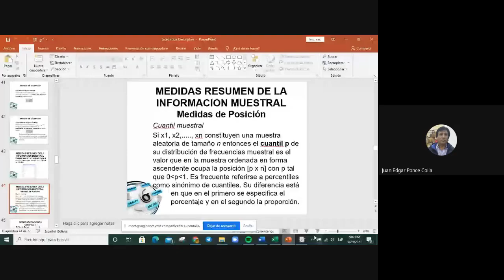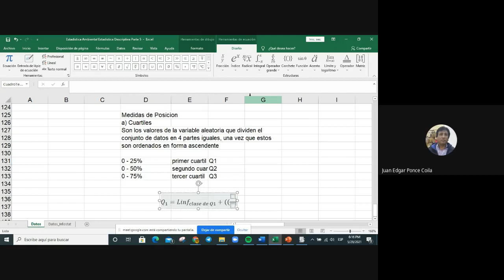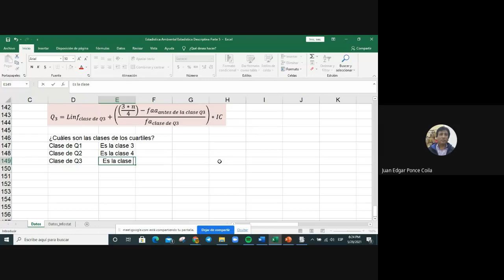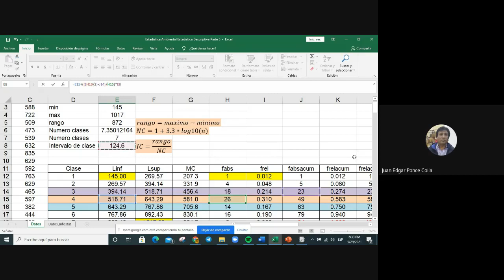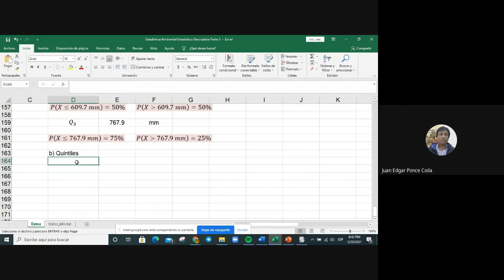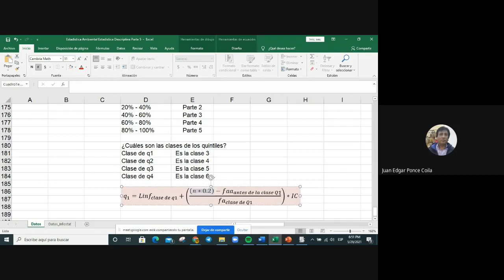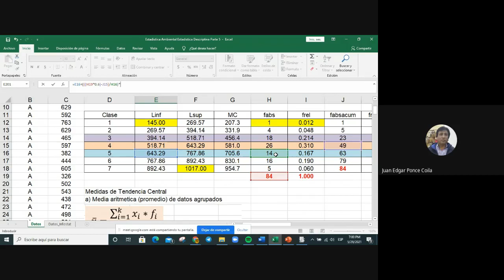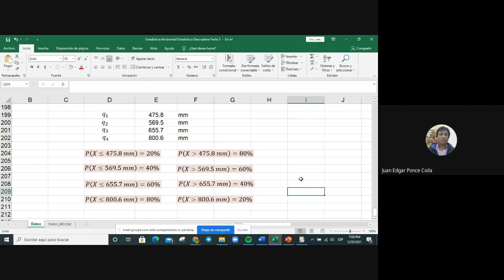Estadistica Ambiental Estadística Descriptiva Parte 5 2021 05 29 at 15 07 GMT 7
En este video se muestra el calculo de las medidas de posición de los CUARTILES y de los QUINTILES